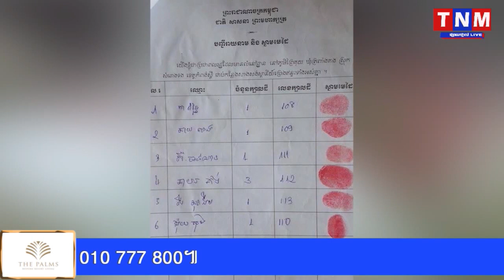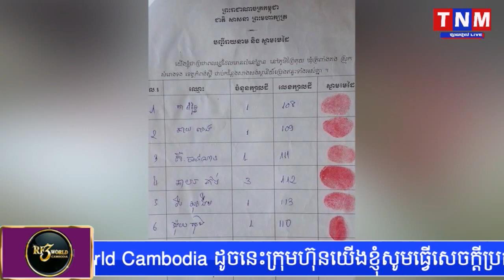ឆេះការ៉ាសសាំងនៅមណ្ឌល់គិរីស្លាប់កូនបង្កើតពីនាក់ ហើយការ៉ាស់សាំងលោកសូវ លីលីមចង់ធ្វើតាម